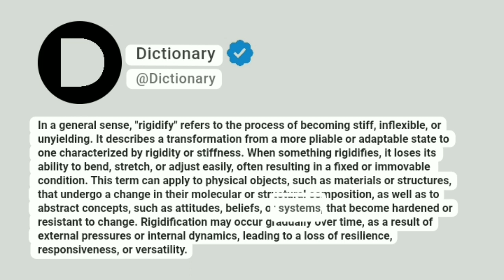Rigidify Meaning In English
In a general sense, "rigidify" refers to the process of becoming stiff, inflexible, or unyielding. It describes a transformation from a more pliable or adaptable state to one characterized by rigidity or stiffness. When something rigidifies, it loses its ability to bend, stretch, or adjust easily, often resulting in a fixed or immovable condition. This term can apply to physical objects, such as materials or structures, that undergo a change in their molecular or structural composition, as well as to abstract concepts, such as attitudes, beliefs, or systems, that become hardened or resistant to change. Rigidification may occur gradually over time, as a result of external pressures or internal dynamics, leading to a loss of resilience, responsiveness, or versatility.